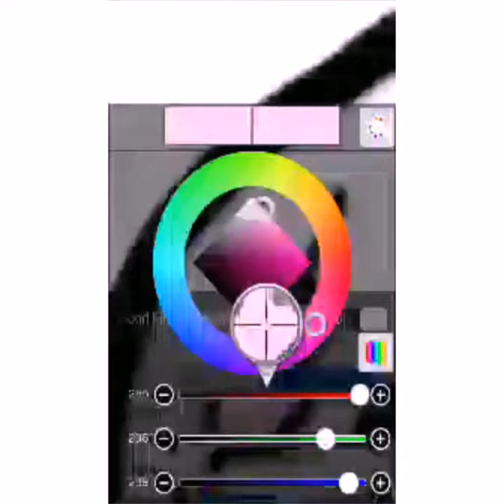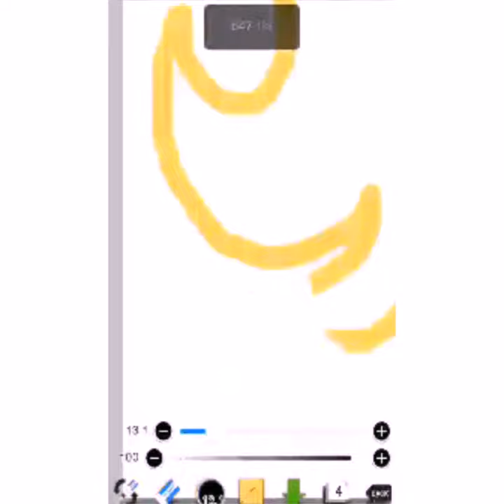Speedpaint: Autumn Breezie (Request By Hannah Rathke)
Bleh, bleh...